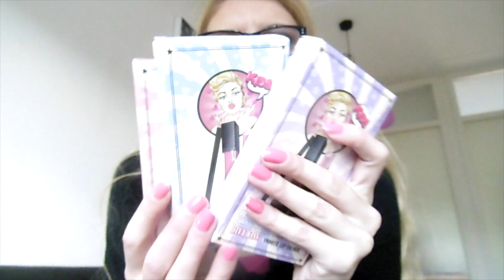Lip kits van Action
Ik testte drie lip kits van de Action uit.